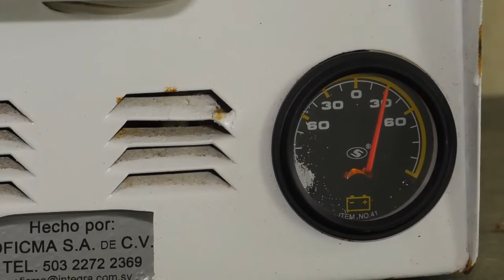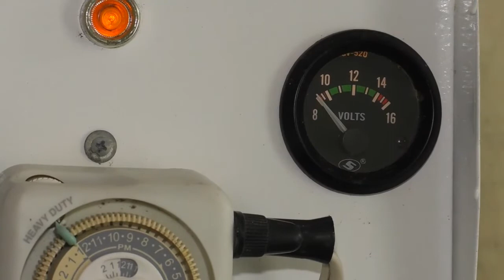ALCALDÍA SUMINISTRA HIPOCLORITO DE SODIO A LAS COMUNIDADES.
Luego de un acuerdo con la Unidad de Salud de San Francisco Gotera, para reparar 2 máquinas que producen puriagua, la Alcaldía Municipal de esta ciudad instaló una ellas en las instalaciones del Polideportivo a fin de proveer a las diferentes comunidades de este líquido.

“La máquina se instaló en el Polideportivo con la intención de proveer este líquido sanitizante a los controles de acceso a las diferentes comunidades. Las maquinas son propiedad del Ministerio de Salud, fueron reparadas por la alcaldía y una de ellas instalada en el polideportivo para que procesemos el hipoclorito de sodio, con ello disminuimos la carga a la unidad de salud que produce puriagua para otros municipios y proveemos con mayor rapidez a nuestras comunidades”. Detalló Nahín Ferrufino.

La máquina instalada produce 40 galones diarios de puriagua, por lo que hacen un llamado a las comunidades que lo necesitan que se acerquen al polideportivo para poder retirarlo únicamente con su DUI.

Acerca de los rumores sobre el retiro de los puntos de sanitización de las comunidades el acalde aclaró que se mantendrán, sólo que ya no podrán colocar objetos en los accesos a las comunidades que obstaculicen el paso, o negar el ingreso a personas que no residen en las comunidades.

“El miércoles nos reunimos como Comisión Municipal de Protección Civil acordando mantener los puntos de desinfección en las entradas de la ciudad y en las comunidades, con la diferencia que no podrán colocar obstáculos como piedras u otros que obstaculicen el paso, tampoco podrán negar la entrada a personas que no residan en sus comunidades, únicamente realizar las labores control de quienes ingresen y las actividades de desinfección de vehículos y personas” Expreso el edil.

Ferrufino puntualizó que la Comisión Departamental de Protección Civil se reunió recientemente para abordar este punto, sin embargo, los acuerdos tomados aún no han sido notificados formalmente a las comisiones municipales, por lo que hasta no tener una notificación formal se mantendrán los controles de sanitización en el municipio.